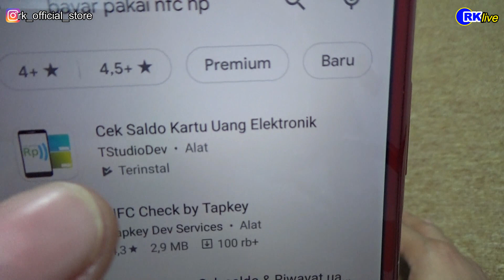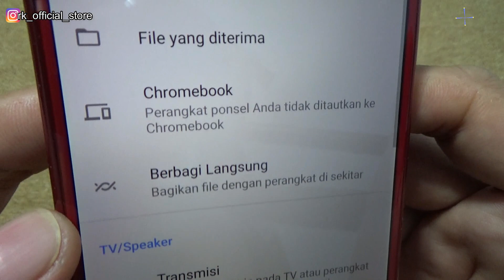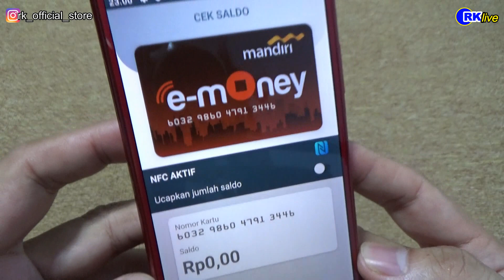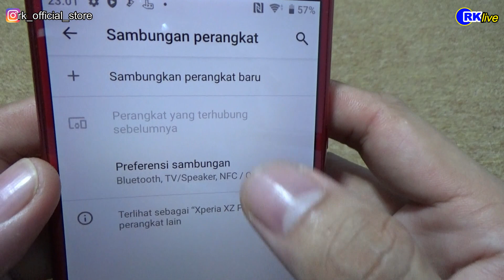DENGAN APLIKASI, CHECK FUNGSI NFC SONY XPERIA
transfer hanya ke rekening BRI :
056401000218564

PEMBAYARAN WAJIB ANTAR/TRANSER :
(01) SALES UTAMA SELURUH INDONESIA
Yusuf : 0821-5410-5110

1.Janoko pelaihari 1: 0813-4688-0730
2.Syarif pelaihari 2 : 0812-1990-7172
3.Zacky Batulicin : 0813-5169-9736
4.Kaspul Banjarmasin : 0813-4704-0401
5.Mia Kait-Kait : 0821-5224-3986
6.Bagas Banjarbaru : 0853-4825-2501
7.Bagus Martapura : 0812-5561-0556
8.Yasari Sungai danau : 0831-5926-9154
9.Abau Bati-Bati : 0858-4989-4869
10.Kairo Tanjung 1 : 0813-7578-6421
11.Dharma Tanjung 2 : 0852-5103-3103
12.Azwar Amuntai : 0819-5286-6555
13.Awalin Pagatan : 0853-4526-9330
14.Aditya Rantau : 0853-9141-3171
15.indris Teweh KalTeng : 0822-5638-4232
16.Taufiq Yogyakarta : cuti...